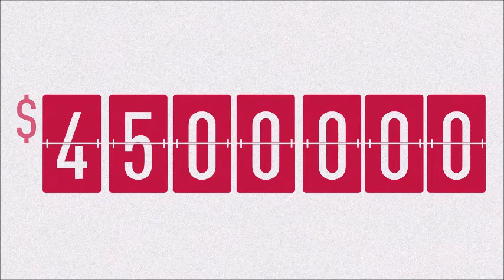#40 Mini Advice: Q&A Structure For Nominal Cost with Joel Robbie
Interviews by Ray Jaramis and Phil Thompson

Did you know you can offer financial advice for $30? NOD has facilitated over 2000 consumers questions to advisers with an average turn around time of 24 hours.

Nod's mission is to create a platform where everyone on the planet can get on-demand access to help with financial decisions and questions about money from a network of trusted financial experts. NODs target market are young people – generally those under 35 – who do not currently have a financial adviser but are making big money decisions around things like buying a car or house, getting married, starting a family, or launching a business.

Getting advice about money is as simple as: 1) Ask a question. 2) Pick an adviser. 3) Get a great answer.

Founder Joel Robbie is interviewed this week to talk all things start up about how the platform came into being.

Join us again next week. XY Live Episode 41 - Lessons learned from starting a financial blog and tips for setting one up on XY Adviser Facebook Live!